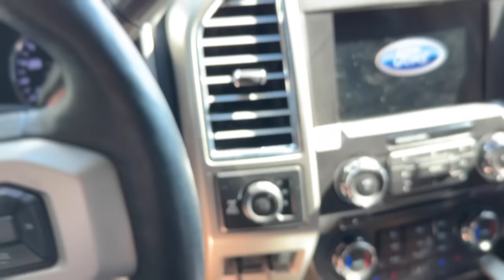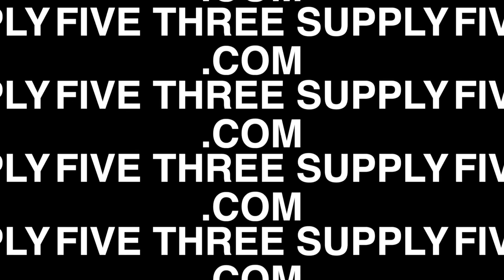I bought a Formula Drift Pro's INSANE Drift Car -- 2024 Drift Build Reveal!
Today I reveal to you all the car we bought from 144 Racing's NATE HAMILTON!